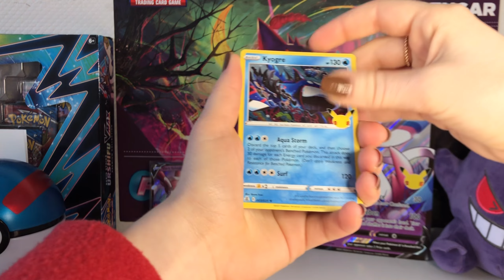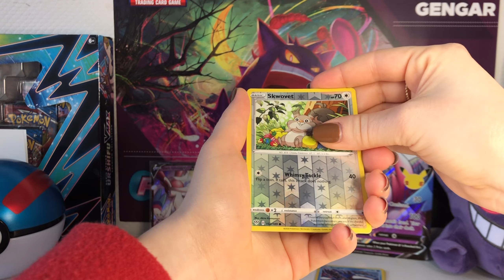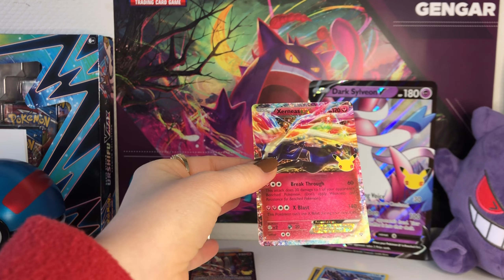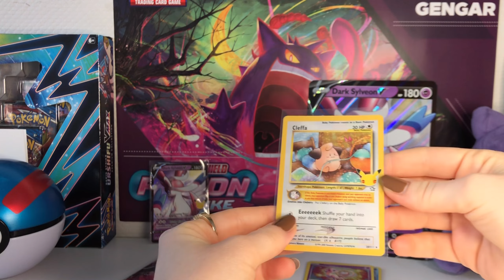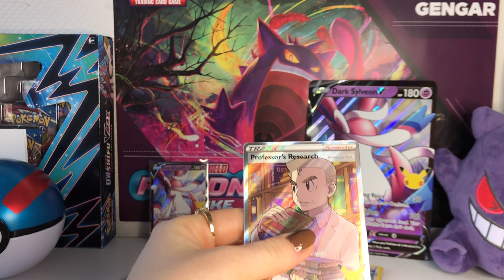CELEBRATIONS PAKJES OPENEN (de kaart die ik nog moest..)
Hoi! Welkom op mijn kanaal. Ik ben Evy, ik ben 20 jaar en op dit kanaal vind je Nederlandse Pokémon pack openings!

In deze video: Sylveon V box met celebrations pakjes openen!!